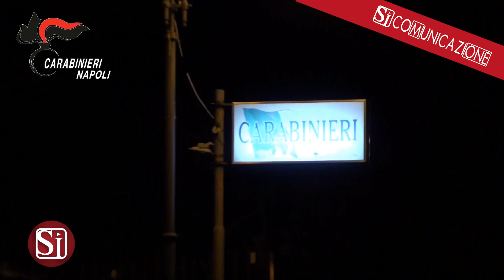Prestiti anche con tassi del 240%, nuove accuse per usuraio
Prestava denaro anche con tassi del 240 per cento il presunto usuraio al quale i carabinieri di San Vitaliano (NAPOLI), su delega della Procura di Nola, hanno notificato una misura cautelare. Le indagini sono partite dalla denuncia di una delle vittime, a Scisciano (NAPOLI) la quale, anche grazie al sostegno di una locale associazione di volontariato, si è rivolta ai carabinieri. L'arresto dell'indagato è scattato nei primi giorni di ottobre 2023: durante una perquisizione nella sua abitazione sono state trovate ingenti somme di denaro e un "libro mastro" contenente la contabilità dell'attività usuraia, con annotazione dei nomi delle vittime e, a margine, le somme di danaro dovute. I carabinieri sono riusciti a individuare anche le altre vittime che poi hanno confermato di essere cadute nel giro di usura dal quale non riuscivano a uscire a causa degli elevatissimi tassi di interesse applicati, anche del 240 per cento. All'indagato - che si trovava già nel carcere napoletano di Poggioreale - viene contestato anche il reato di estorsione: per costringere le sue vittime a pagare le teneva sotto pressione con le minacce. Grazie agli approfondimenti investigativi all'indagato sono state ora contestate altri prestiti usurai risalenti ai mesi di marzo 2021 e ottobre 2023.